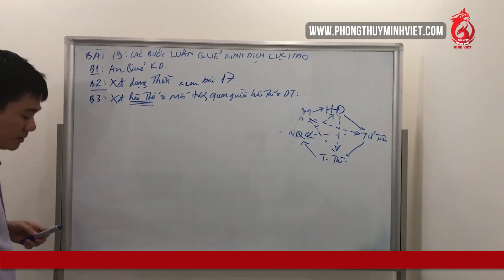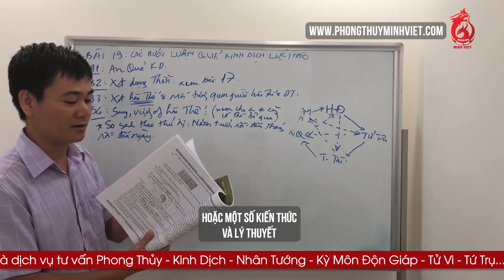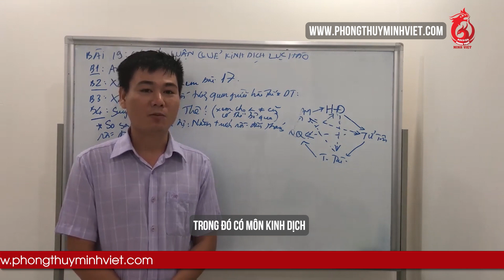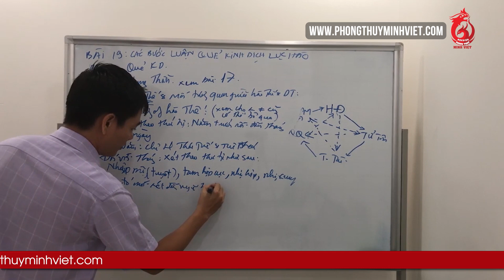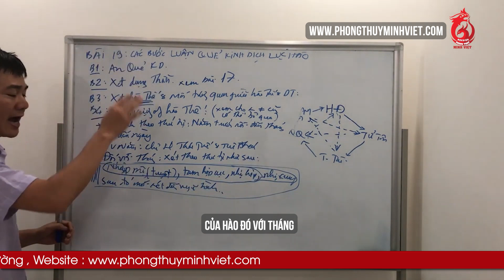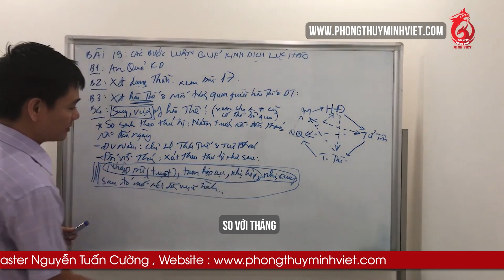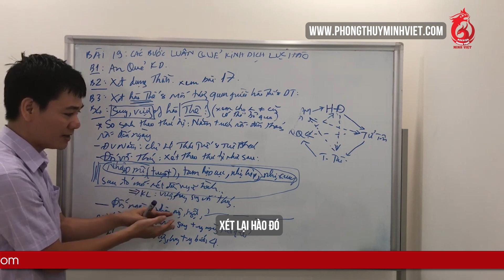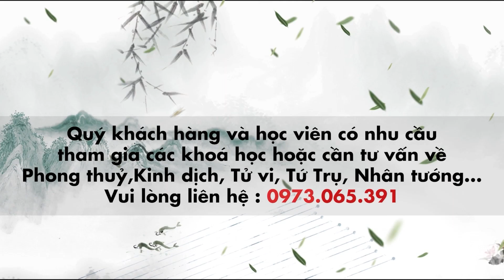Dạy Kinh Dịch Lục Hào - Bài 27 Phương Pháp Luận Quẻ Kinh Dịch Phần 2